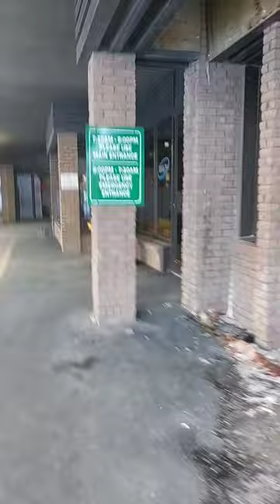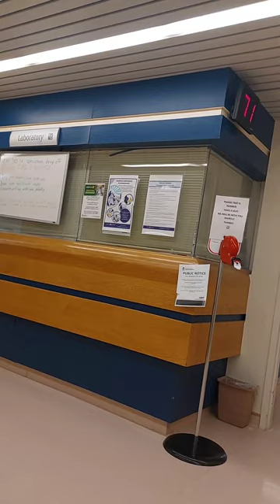THAT'S WHY I LIKE CANADA.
health benefits